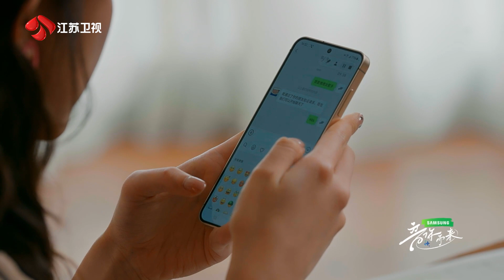音你而来 张紫宁一句话认出武艺，张紫宁说i人聊天喜欢打哈哈 20240405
《音你而来》邀请到潘玮柏、薛凯琪、张碧晨、武艺、张紫宁、王琳凯、高卿尘等音乐人共同开启一段音乐治愈之旅，他们将在不同城市中体验各地特色文化，从当地的风俗民情中汲取创作灵感，在音乐里寻觅知音、从旅途中收获友谊。用年轻的叙事方式，在一场场打破语言壁垒的合作唱演中，讲述音乐人们最真实的社交故事，并用音乐为观众带去治愈力量。